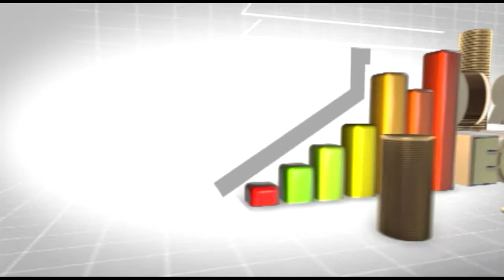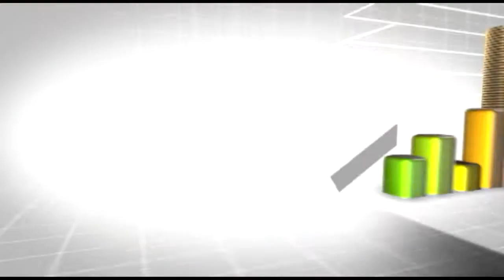Mañana noche de los mejores 2014